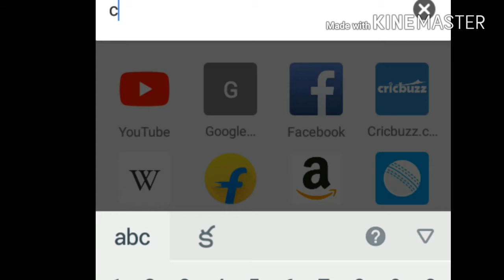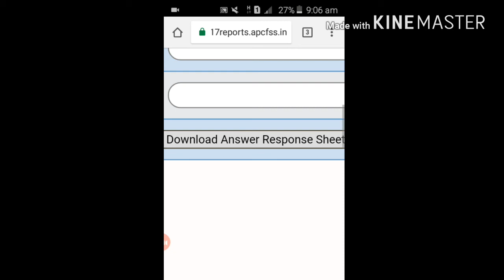AP TET రిజల్ట్స్ బ్రేకింగ్ న్యూస్ వెబ్ సైట్ లో ఆన్సర్ షీట్ మన మొబైల్ లో డౌన్లోడ్ చేసుకోవడం ఎలా.??